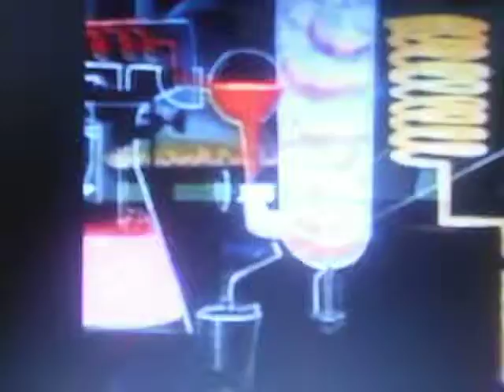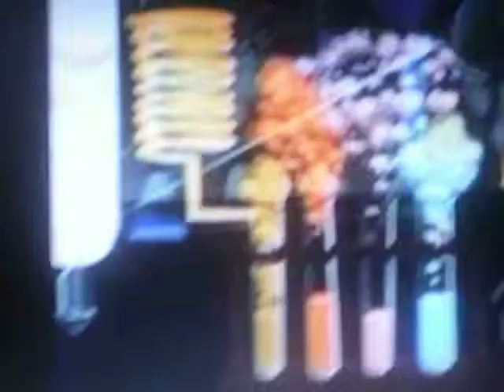Donald duck dub accident at work